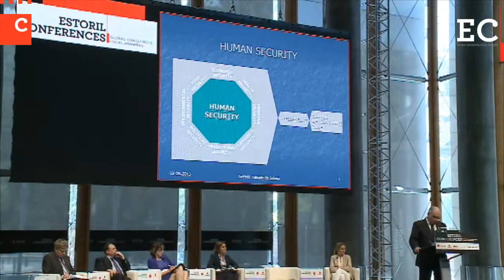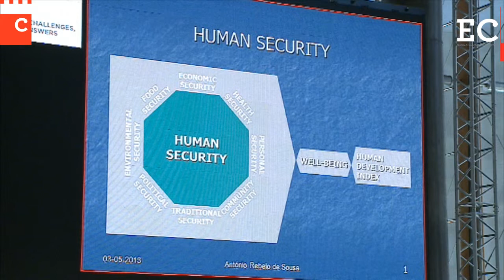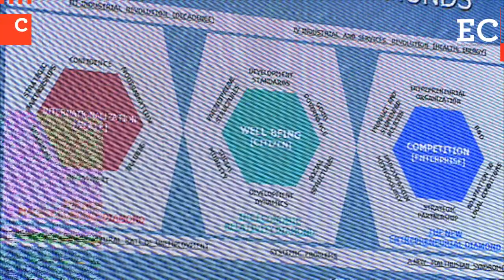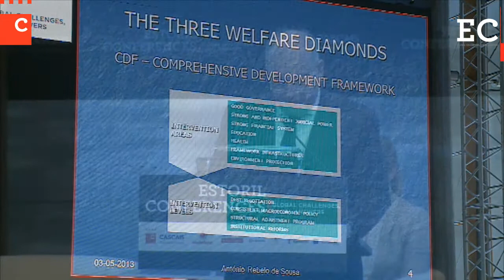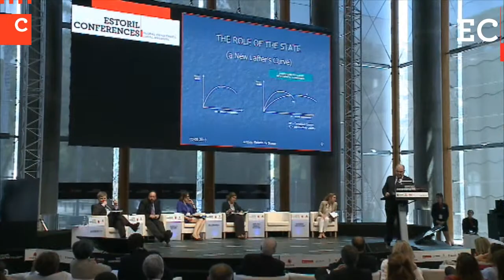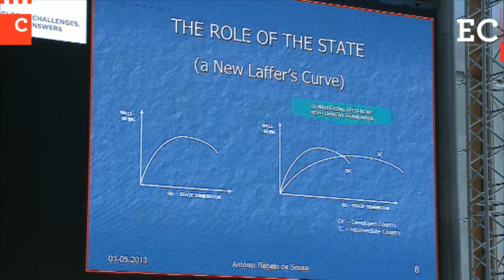António Rebelo de Sousa | Estoril Conferences 2013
António Rebelo de Sousa - Vice Presidente do Observatório de Segurança, Criminalidade Organizada e Terrorismo | Vice President of Observatory for Security, Organized Crime and Terrorism